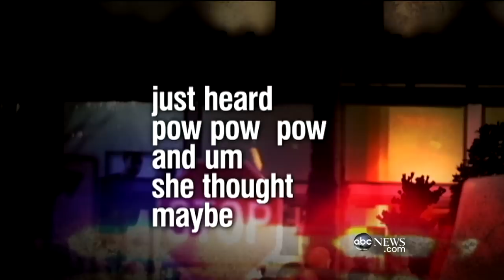Oregon Mall Shooting: At Least 3 People Dead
Police say a masked gunman with a rifle started shooting inside of a Macy's at Clackamas Mall.